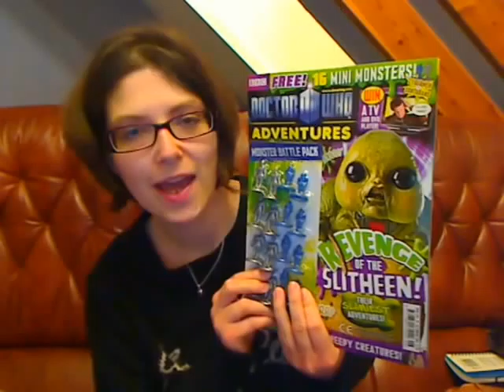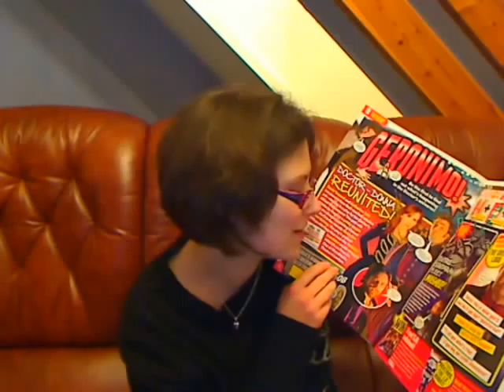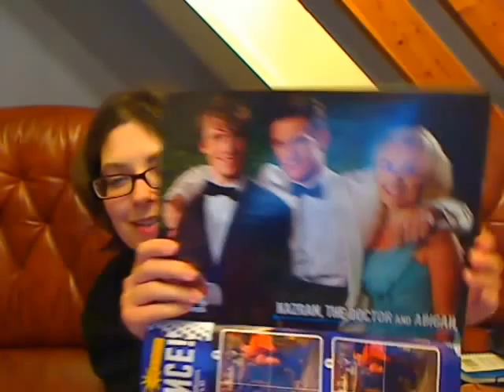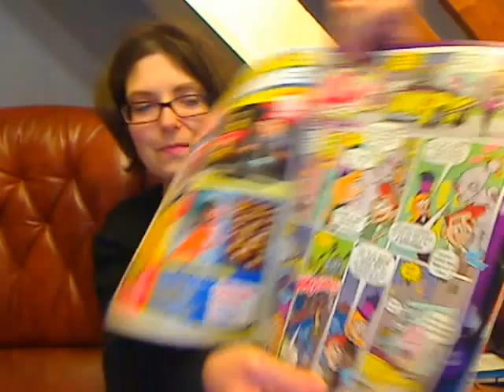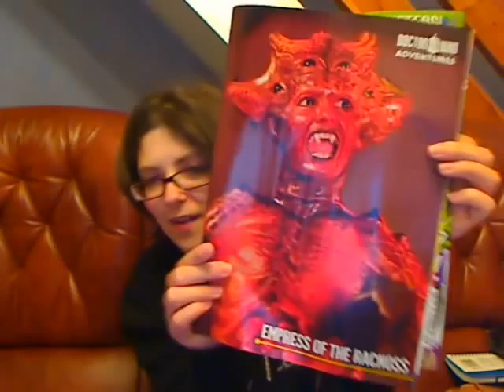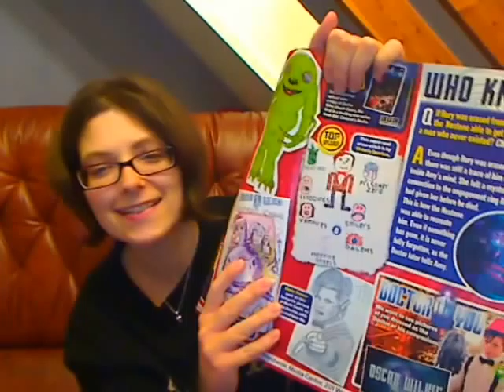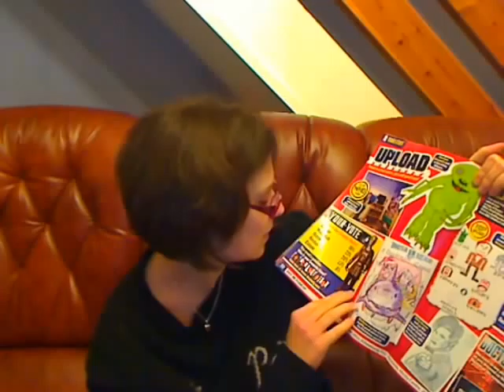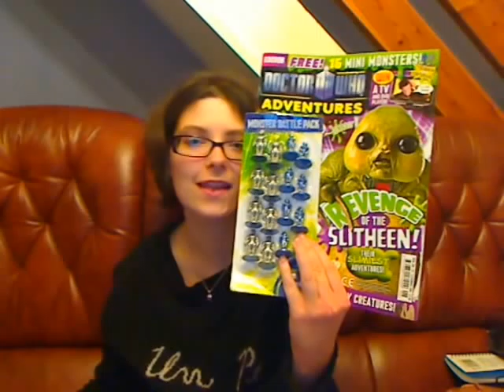Doctor Who Adventures magazine issue 204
This is my first look at Doctor Who Adventures magazine issue 204 dated 10th-16th February 2011.